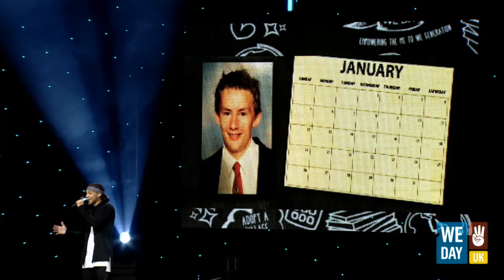We Day: Bluey Robinson (Anti-Bullying, Ditch the Label)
“There’s nothing wrong with being black or gay or from another country—being too tall, being too short, too anything—being into poetry, not into poetry enough—not having a phone, not being on facebook or having spots.

People picking on you for being different isn’t right. There’s nothing wrong with you.”

Singer-songwriter Bluey Robinson talks about bullying during the Social Empowerment segment at We Day London 2015.

We Day brings together world-renowned speakers and performers with tens of thousands of young people to kick-start a year of action through We Act.

Find out more about Ditch the Label, the anti-bullying support network Bluey talks about,